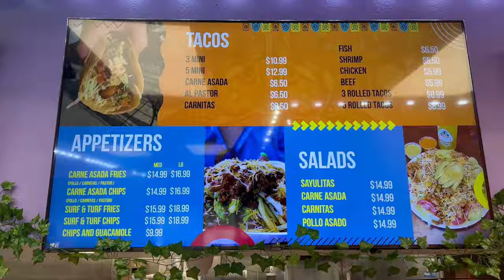Sayulitas: The BEST Place to go in Las Vegas!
Today Kristin and Jamil head to Sayulitas Mexican Food in Las Vegas to check out their HUGE Portions and DELICIOUS FOOD!!!

This place has a unique twist on their Mexican Food with each dish being PLENTY to share with friends or family!

Today KristinandJamil get a variety of Sayulitas mexican food dishes to try.

Soooooo what will they rate Sayulitas on a scale from 1-10?...You'll have to watch to find out! ;)

Soooo, without further adieu...

 Let's get to eating!